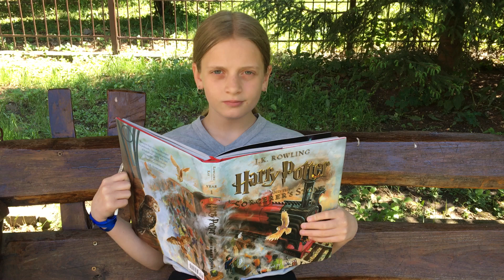Harry Potter and the Sorcerer`s Stone by J.K. Rowling. part 25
Читаю Гаррі Поттера англійською. У травні отримала пакунок з книгами від моїх друзів з Міннесоти. Дякую!  Наближаємо перемогу і вчимося для майбутнього! Закликаю дітей, вчителів, батьків і небайдужих з Франика - ми б могли розробити заняття і зустрічатися з дітьми (читання, англійська, творчість, ігри ...) - книги є, натхнення також - давайтеся чути з ідеями і пропозиціями. Поки починаю онлайн.
I received an exquisite present from Rose and Andrei Semenov from Minnesota. Thank you! Though, it is a not easy to read it in English, I am thrilled to start! May this book and my reading support those who need comfort, help and love.

"Reading and winning", "A fairy tale for a Ukrainian child", "Marta's lullaby" - I have not yet chosen a suitable title, so I am open to ideas and suggestions. I am reading online every night at 8 pm ( Eastern European Time) for kids and adults of Ukraine. Our country is now resisting the aggressors, our soldiers are defending the peaceful future of the world, there are many destructions, casualties and sufferings. Ukrainian children understand the value of peace and freedom, we pray and support adults. I have many books, so I would like my reading to be encouraging, comforting, calming or energy-giving to everybody who needs it. We must not lose faith!
Читання і перемагання, Казка для вкраїнської дитини, Мартусіна колисанка - я ще не вибрала гідну назву, то ж відкрита до ідей і підказок. Кожного дня о 8 годині я читаю онлайн для малюків, дітей, дорослих України. Наша країна зараз дає відсіч окупантам, наші воїни і воячки захищають наше мирне майбутнє, багато руйнацій і жертв. Українські діти розуміють ціну миру і волі, моляться і підтримують дорослих. Я маю багато книжок і хотіла б підбадьорити, розрадити, заспокоїти і поговорити хоча б так, онлайн.
(с) marta i tato, 2022